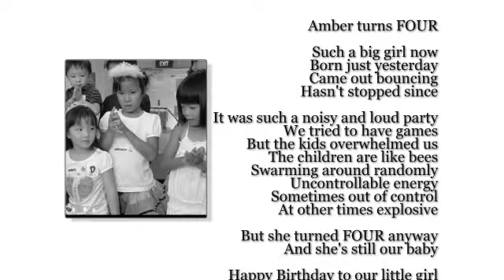Amber's 4th Birthday Party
Amber turned FOUR last weekend. Here are some pictures and the video of her singing the birthday song!